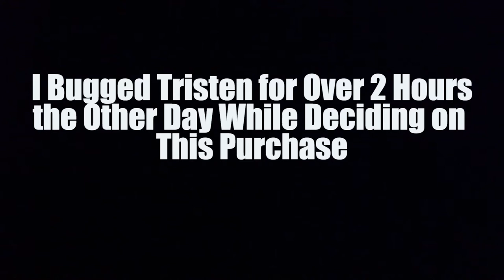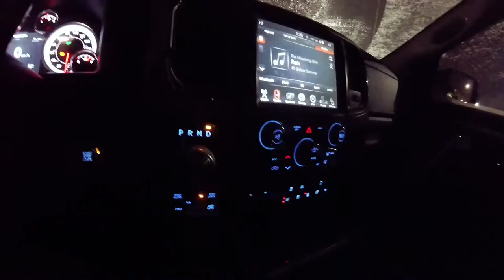The Absolute Best Starter Vlog Camera Set Up!!!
This is my new camera set up!!! It's fairly inexpensive, high quality, and very cool! This is my choice for the best set up under $1500. The only thing I don't have yet is a tripod!

Product Links:
  Main Camera
Sony A6400
A6400 Sony Screen Protector
B + W 40.5mm UV Filter
SMALLRIG Cold Shoe Relocation Plate
Rode VideoMicro Microphone
Nitecore Dual Slot Battery Charger

Camera Gear:

  GoPro Set Up
GoPro HERO8 Black Bundle
GoPro HERO8 Black Camera
GoPro HERO8 Media Mod
GoPro HERO8 3x Battery Charger / Travel Box
GoPro HERO8 Screen Protector
AGPTEK Lavalier Mic

  Misc
GoPro Suction Cup
Peak Design Travel Tripod (Aluminum)
Peak Design Travel Tripod (Carbon Fiber)

Mechanic:

  Power Tools
Milwaukee Fuel Cordless High Torque 1/2" Impact Wrench Kit
Milwaukee Fuel Cordless Stubby 1/2" Impact Wrench Kit
Milwaukee 4-½ Angle Grinder Kit
Milwaukee Sawzall Kit

  The Best Sockets & Adapters
Impact Sockets 1/2 Deep Metric
Impact Sockets 1/2 Deep SAE
Impact Sockets 1/2 Short Metric
Impact Extensions 1/2 3 Piece Set
Impact Reducers and Adapters
Every Bit Socket You'll Ever Need
External Star Socket Set

  Engine Pulling
Torin Engine Leveler

  The Best Hand Tools
Mayhew Dominator Pry Bar Set
GearWrench Hook and Pick Set
GearWrench Hose Pinch-Off Pliers
Lisle Adjustable Seal Puller
Oil Filter Plier
Adjustable Oil Filter Wrench

  Specialty Tools
GEARWRENCH Sensor and Sending Socket Set
Sunex Seal and Bearing Driver Set
32 Blade Feeler Gauge
Refractometer Battery & Antifreeze
No-Spill Coolant Funnel Kit
Best Fluid Pump w/ Extra Attachments

  Misc
Flexible Pick Up Claw
Mechanix Wear - M-Pact Work Gloves
Grease Monkey - Charcoal Mechanic Soap
Gooloo Battery Booster
Power Beat Pro's